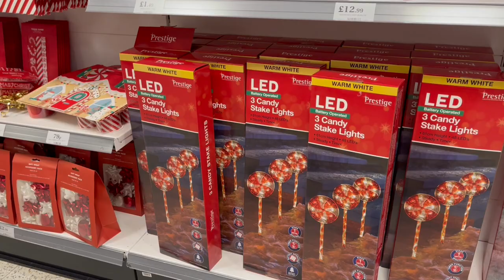Christmas Shopping with Sister || UK